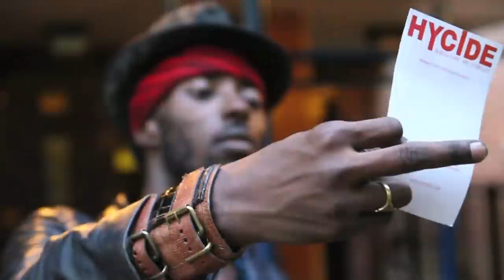work hard play hard teaser 2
HYCIDE AND STREET ARTIST STORY BASQUIAT COLABS ON A NEW FREESTYLE TO WIZ KHALIFA"S WORK HARD PLAY HARD TRACK.

FEATURES CAMEO APPEARANCES FROM AKINTOLA HANIF FROM HYCIDE MAG,MIA HOAGLAND(STYLIST AND MAKE UP ARTIST), ROOSEVELT ANDERSON(FLEXER),DAN MITRA(TAP DANCER)
TOYAN VOODA BROWN AND HIS SON LIL RAHMEL(STAR ACTOR)